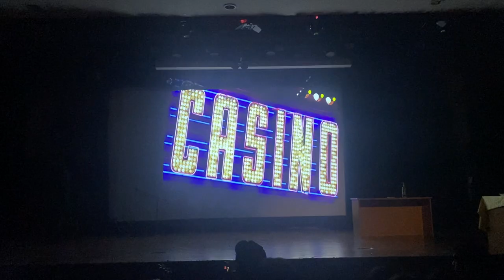: Kleider Machen Leute a Drama by Gottfried Keller we have performed in the German week 2022 JNU🥰❤️